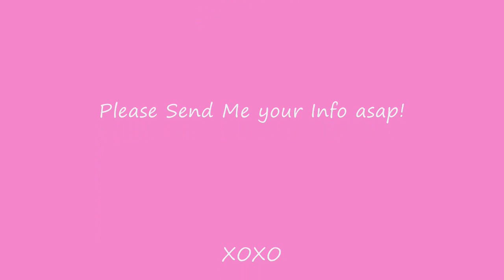Winners Of Organic Skin Care GIVEAWAY!